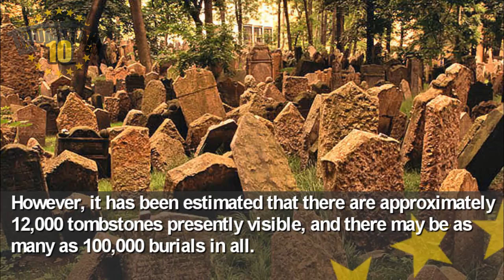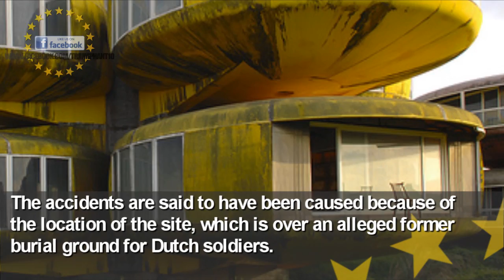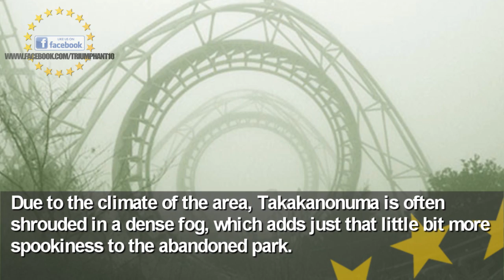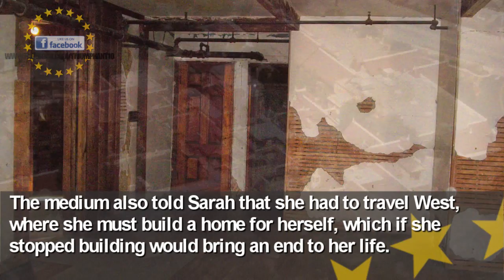Top 10 Creepiest Places On Earth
Believe it or not, there are places on earth that are scarier than the worst nightmare you've ever experienced. Don't believe us? Well sit back and let your mind be changed as we count down the top 10 creepiest places on earth.

Music Used - Smooth Promise (Reprise) Silent Hill 2 Soundtrack